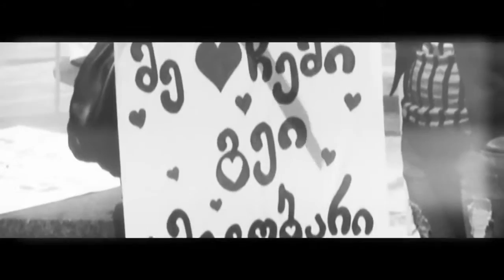MARIONETEBIS TEATRI Apokalipsi აპოკალიფსი official video